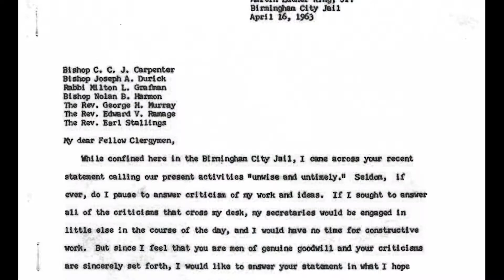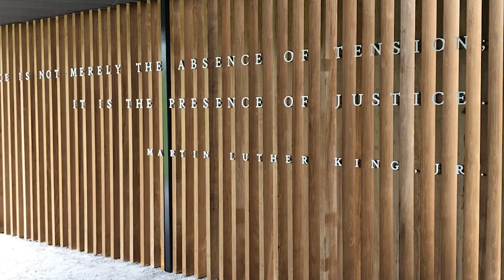Bryan Stevenson Interview